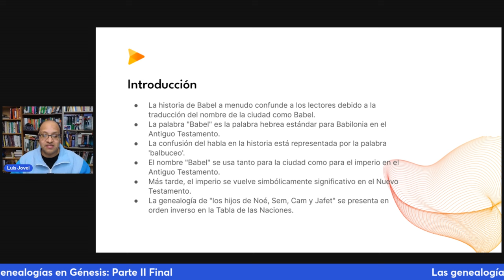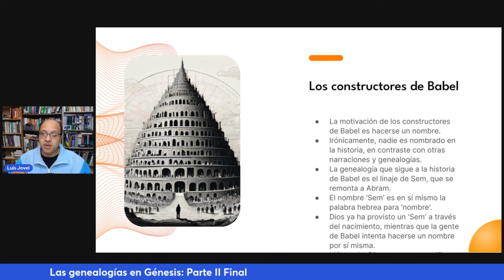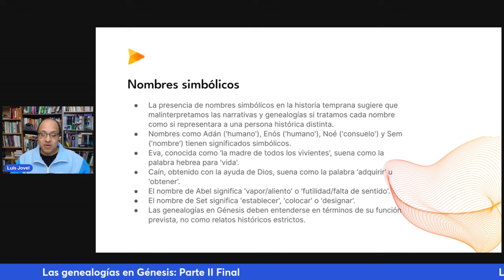Las genealogías en Génesis Parte II Final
Libros Mencionados en el video:
Portadores de su Nombre: La Importancia del Sinaí

El Mundo Perdido de Genesis Uno: Cosmología antigua y el debate de los orígenes: